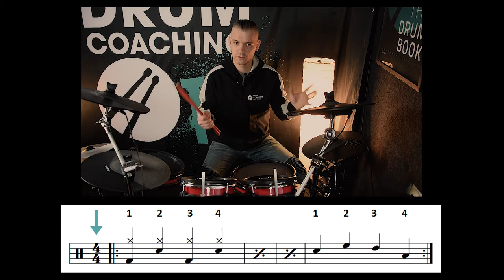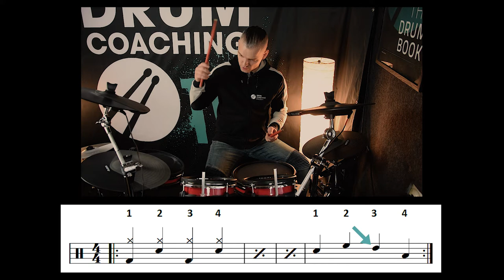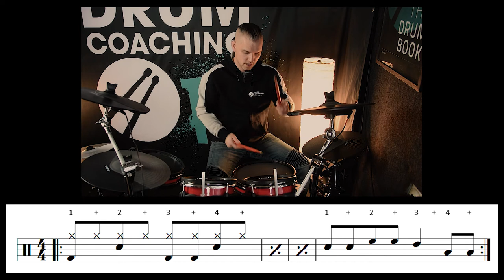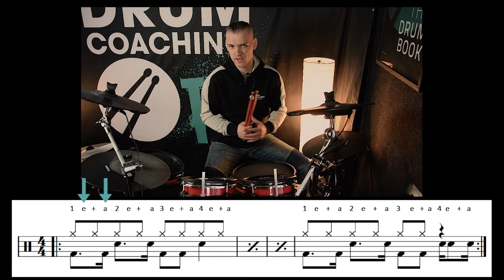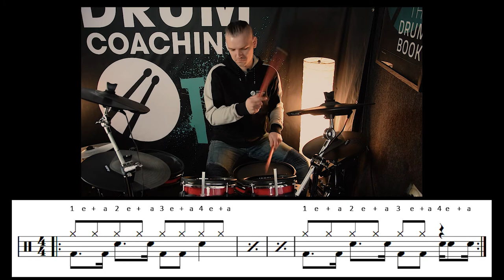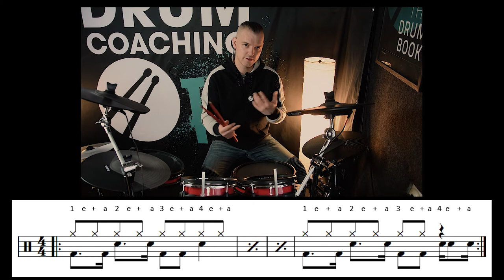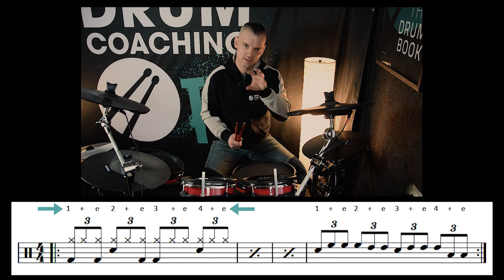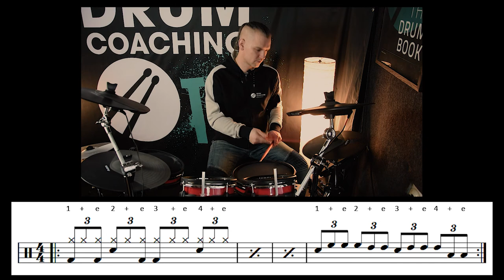Schlagzeugnoten lernen in 15min! [Einsteiger-Crashkurs]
Ronny Garz & DRUMCOACHING DRESDEN werden unterstützt von:
Rohema Drumsticks & Evans Drumheads